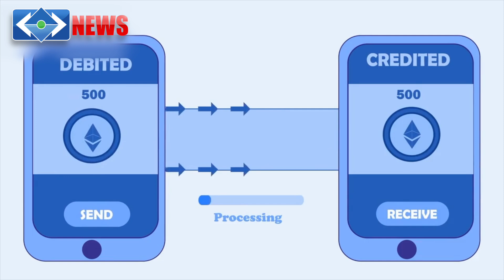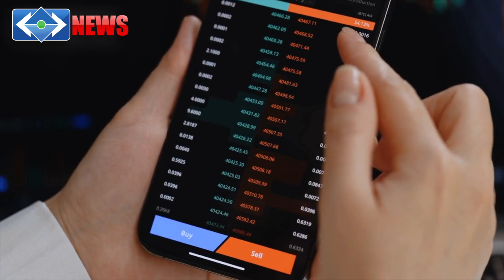VISA explora los pagos automáticos de la red Ethereum | Noticia Flash para comercios y usuarios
En la publicación, el emisor de la tarjeta de crédito describió una solución de Ethereum llamada: Abstracción de Cuenta (AA). Que usan los contratos inteligentes y que se pueden usar para permitir pagos programables automatizados.

Estamos en la mejor compañía Fintech, el desarrollo de sus aplicativos tecnológicos está sobre la cadena de bloques del protocolo de Ethereum, para dar a sus operaciones, seguridad, velocidad y escalabilidad.

Gracias por tu donación voluntaria y por apoyar nuestro canal de YouTube, entra al enlace web, tu nombre aparecerá en los créditos de nuestros videos como colaborador de LUXORTV

Para abrir una cuenta nueva rookie gratis en One Ecosystem, solo si eres un nuevo miembro y quiere entrar a la plataforma ve al link de arriba. Si ya eres un socio y tienes una cuenta con algún líder, NO USES ESTE LINK. Para activar una cuenta gratis entra aquí:

El Jefe Ejecutivo Oficial (CEO) de One Ecosystem nos dice en este video que la compañía no tiene ningún vínculo, unión, ligamento o enlace con la Dra. Ruja Ignatova